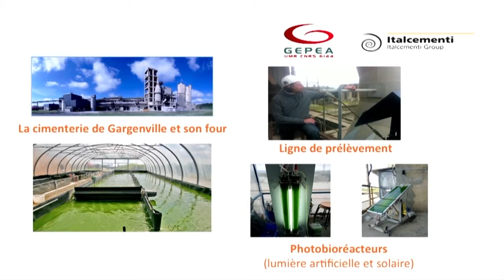Breakthrough technologies and circular technology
In this video, Vincent Aurez, associate expert of the Institute of Circular Economy and consultant in the Sustainable Performance & Transformation department of EY, discusses the importance and limitations of breakthrough technologies, such as 3D printing for example.